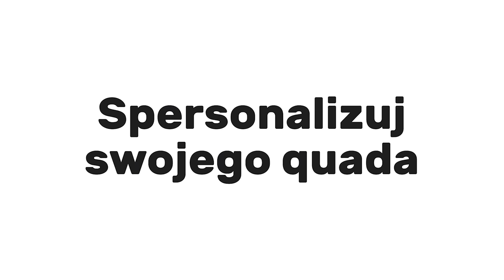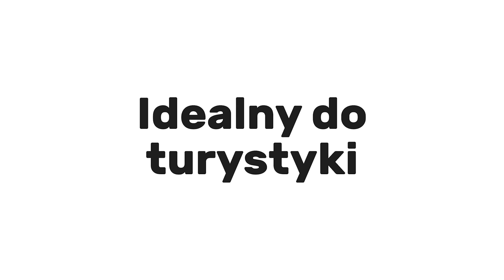#144 cz1 - Brakło mi PALIWA🤦‍♂️ Wyprawa na 140km, Quad Cf Moto Cforce 1000 i 850 (vlog pl)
15% rabatu na INTERKOMY SENA!

Wyprawa z klientami na quadach Cf Moto 1000 i 850, odwiedziliśmy okolicę Tarnobrzeg, Piaseczno, Siarkopol, łącznie ponad 140 km.

Interkomy jakich używamy to SENA 50R, Sena 30K czasem Freedconn T-Max S, kamery  SONY FDR-X3000R Gopro 8,Gopro 6, nawigacja Garmin Tread, Locus Map (android)